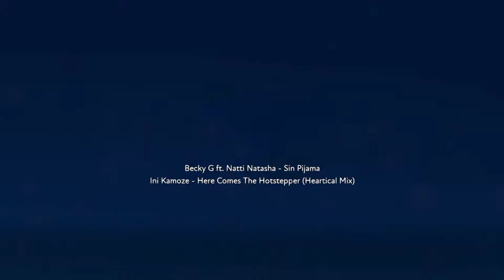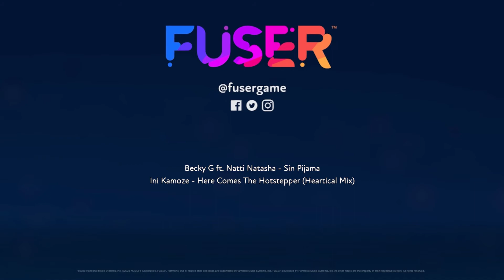Aquí Viene La Hotstepper Sin Pijama (Becky G X Natti Natasha X Ini Kamoze X Harmonix FUSER mashup)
"Here Comes The Hotstepper Without Pajamas".

Check out Santini (Santini # 5835) in FUSER for more mixes and mashups.